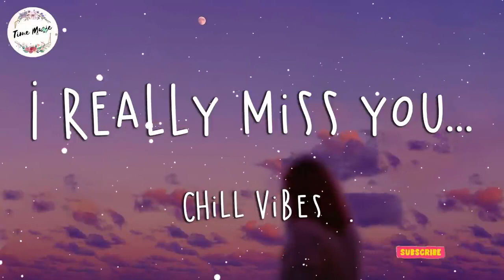I really miss you... Chill vibes playlist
✌ Hi guys, every day I update the channel with playlist music mix of the newest pop, chill tracks, r&b songs and chill vibes playlist, best chill music mix/depression-sad songs for my subscribers.

Thanks to you for pushing our channel past 100,000 subscriptions!

We love receiving submissions from talented artists.